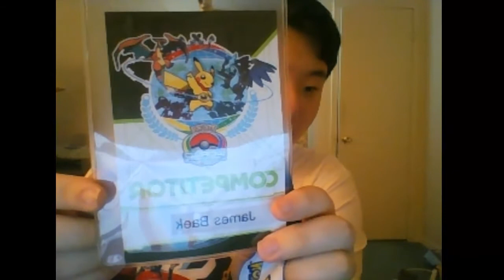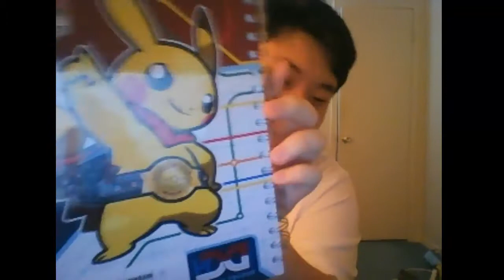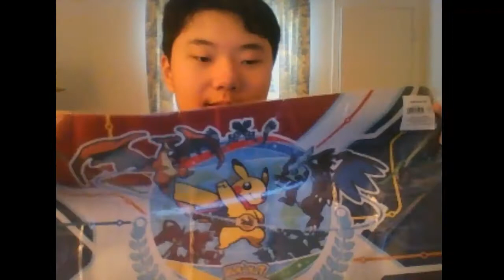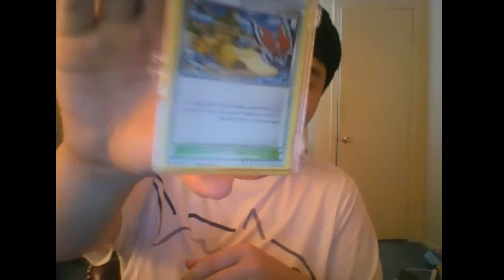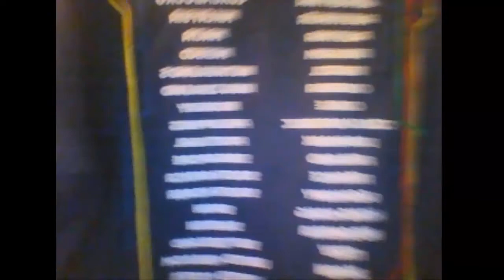Pokemon 2014 World Champion Swag Bag Opening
Showing the goodies from the Pokémon 2014 World Championship.